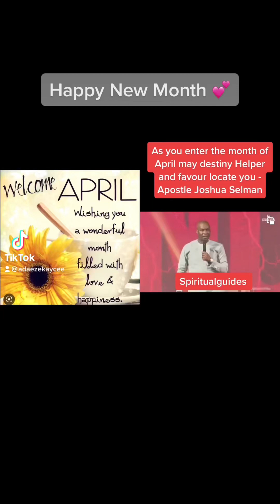Happy New Month 💕|| April 2023